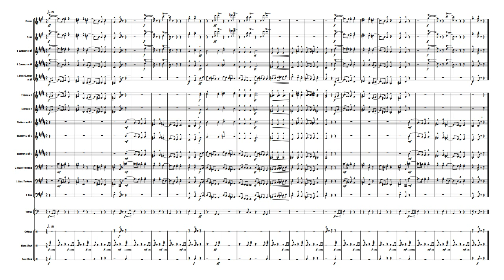Wichtige Begebenheit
Composer: R. Schumann
Orchestrator: V. Faganioli